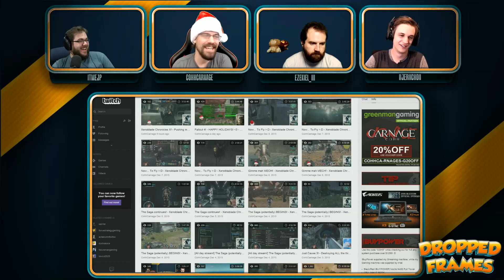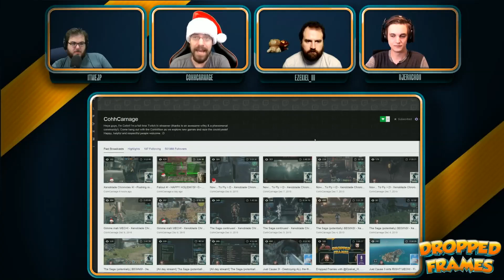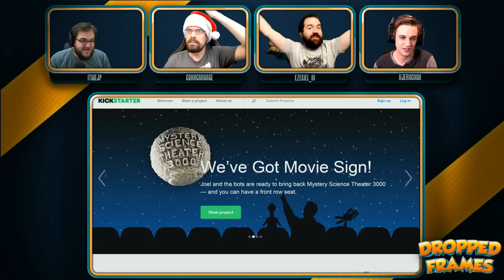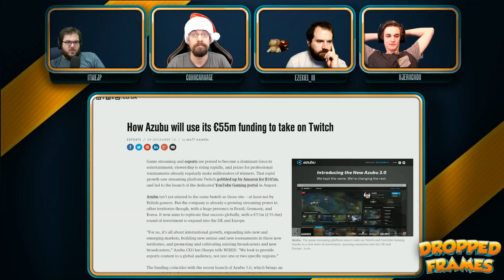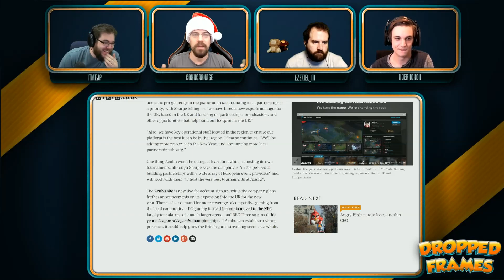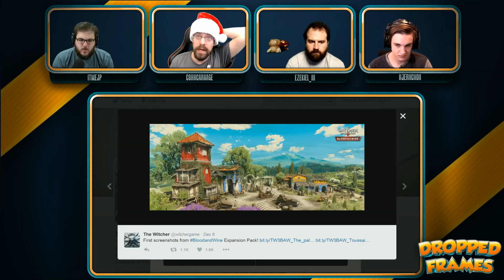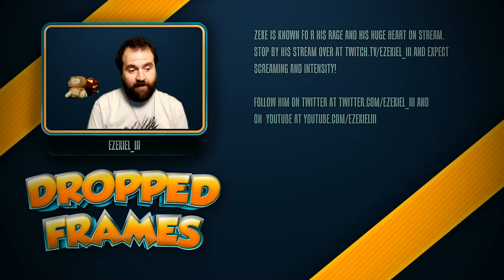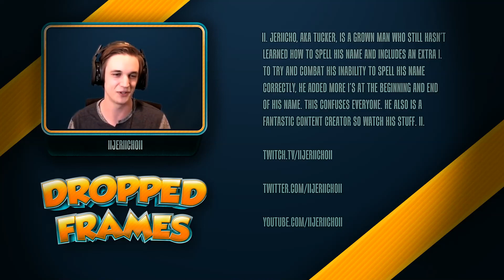Dropped Frames - Week 44 w/ IIJERIICHOII - (Part 2)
Dropped Frames is a show featuring hosts itmeJP, Ezekiel_III and CohhCarnage where they discuss the on goings of being a full-time streamer.